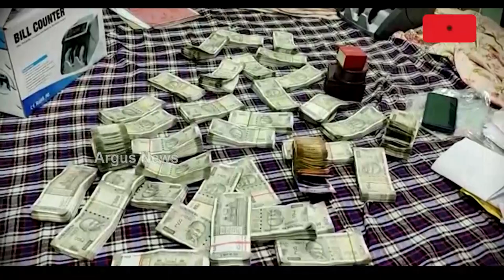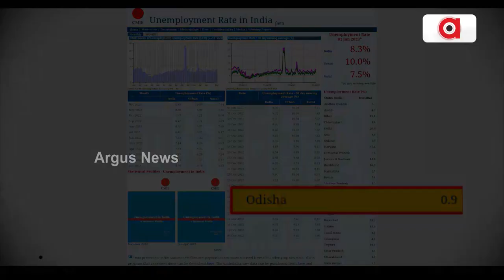Odisha BJP Will Perform Jan Jagran Against State Govt